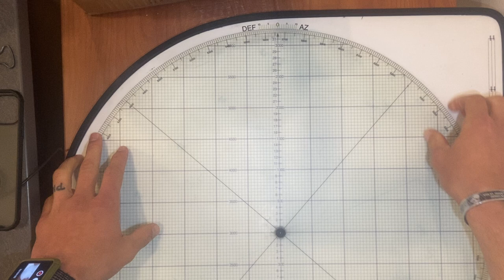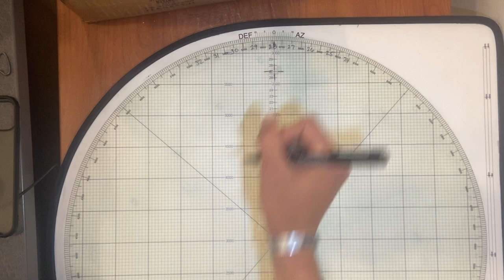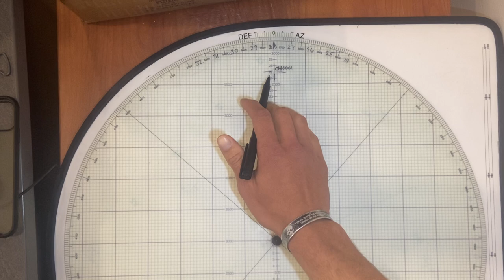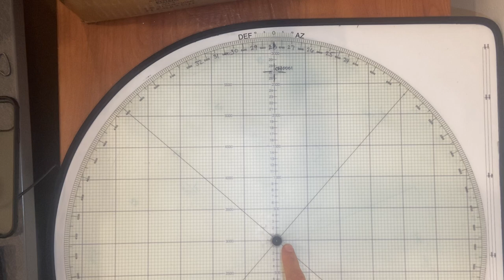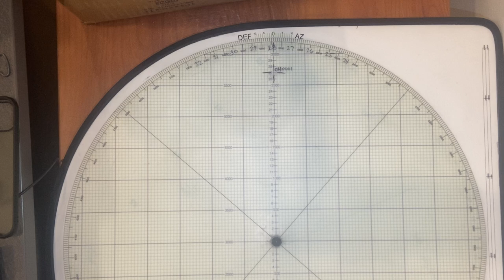Observed firing chart: Pivot Point method